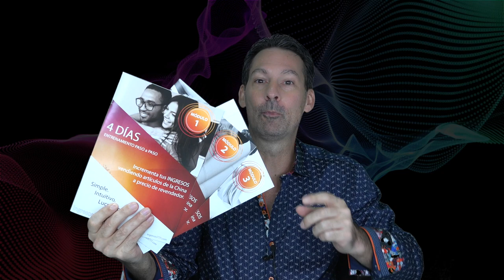{ECOM en 4 Días} ¡Descubre cómo FACTURAR mañana mismo!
👨‍🎓 100% para NOVATOS
🇪🇦 100% Español
🔥 CERO inversión
🥳 4000+ Testimonios